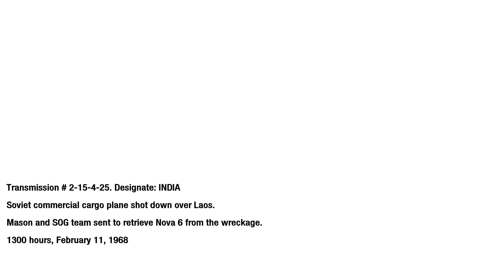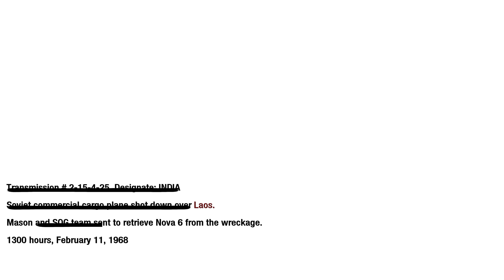PLANE CRASH | Call Of Duty Black Ops 1 Gameplay Part 9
Call of Duty Black Ops 1 Campaign Walkthrough Gameplay Part 1 - This series will include the full game and full story of Call of Duty Black Ops 1 (COD BO1) from beginning to ending. All characters and cutscenes. Black Ops 1 Full review and impressions till this day.

Set in the 1960s during the Cold War, the game's campaign follows CIA operative Alex Mason as he attempts to recall certain memories in combat in order to locate a numbers station. This station is due to transmit broadcasts to sleeper agents who are bound to use chemical weapons across the United States.
PC Specs:
CPU: AMD Ryzen 7 7700X
Motherboard: Gigabyte B650 Gaming X AX DDR5
Memory: Teamgroup T-force 16gb (16x2) Delta RGB Black 6000MHZ DDR5
SSd: WD_Blue SN580 1Tb NVMe
Graphics card: Gigabyte Geforce RTX 4070 Windforce OC 12GB GDDR6X
Case: ANT Esports Crytal RGB Black
Operating System: Windows 11
Monitor: Viewsonic 27 inches 2k 170HZ